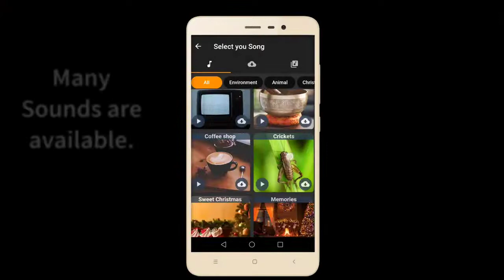🎶 CANDLE LIGHT 🕯️ Combine your favorite sounds with lots of variety of music Sounds relax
In this CandleLight app you can find: relaxing music 😌 , music to meditate 🤔 , music to sleep 😴, pray 🙏 , study and romantic sounds 😍.
Customize your scan for your Relax moments. 🕯️
The Best Candle Light in Google Play!